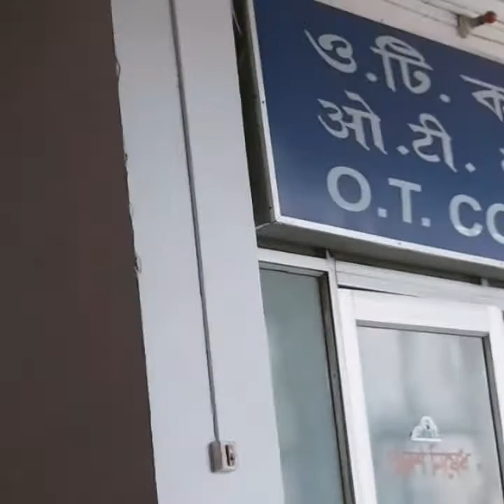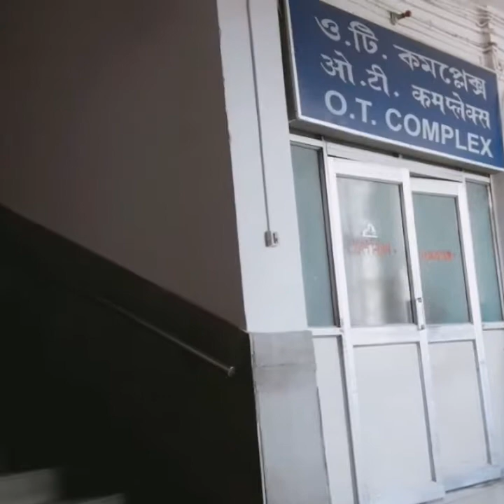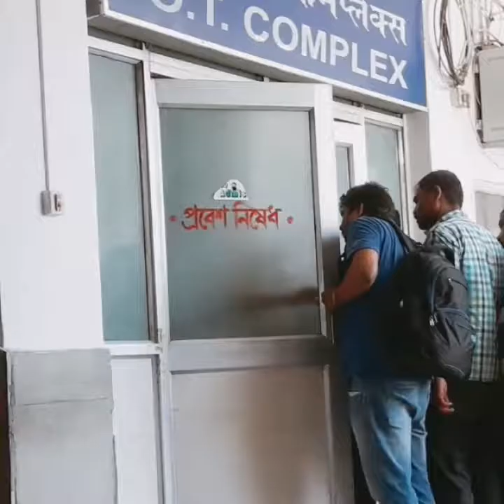Full day travelling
Shopping wala day v thaa